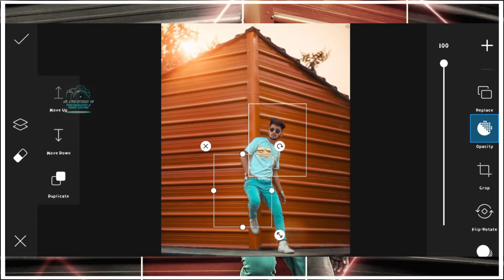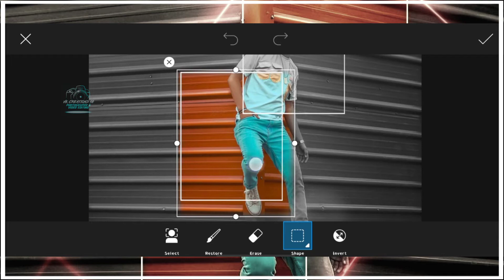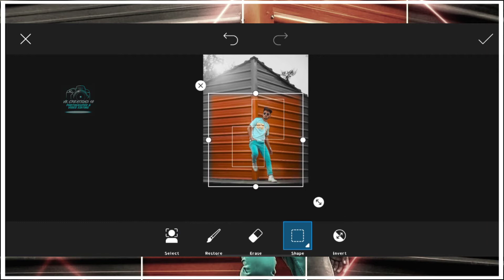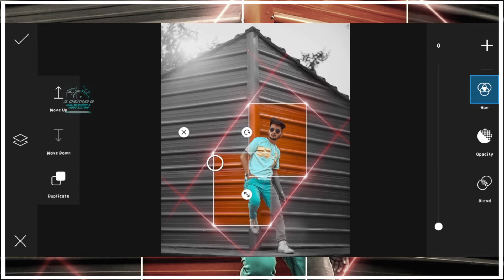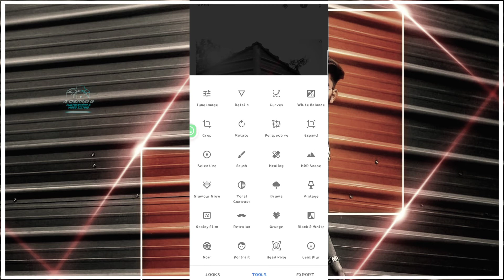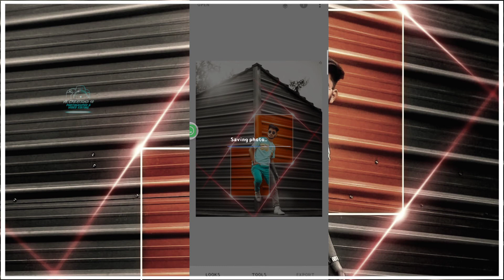“NEW SQUARE CUT" ⚡⚡ PICS ART PHOTO EDITING TUTORIAL BY VK CREATIONS 18 | MATERIAL IN DESCRIPTION 👇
Hii friends 👋..
My name is Vivek and my channel is all about concept photo and video editing and I am going to give you the tutorial of this “NEW SQUARE CUT" ⚡⚡ editing 👍.
Watch till the end 😉.